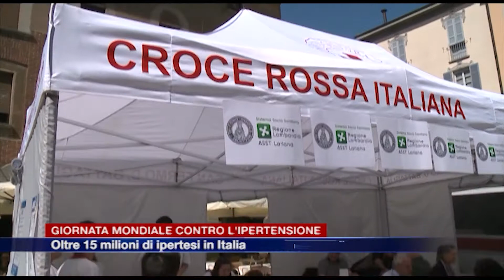Giornata Mondiale contro l'ipertensione, oltre 15 milioni di ipertesi in Italia